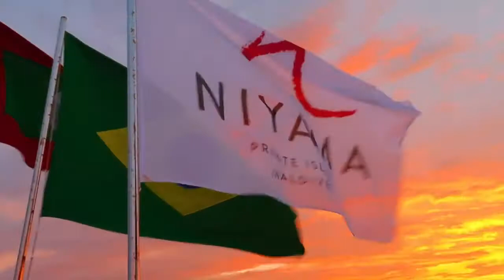Niyama Private Islands Maldives Surf